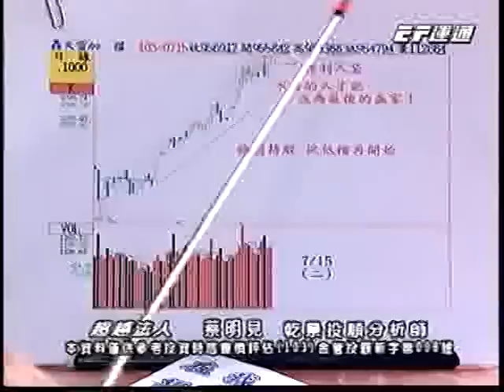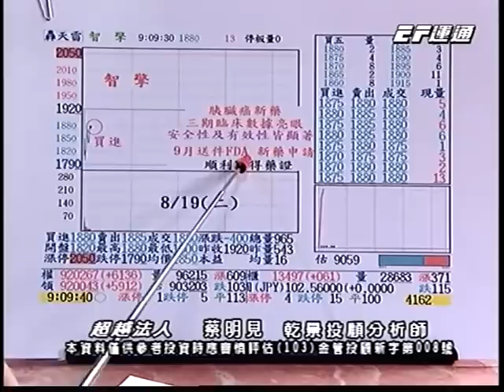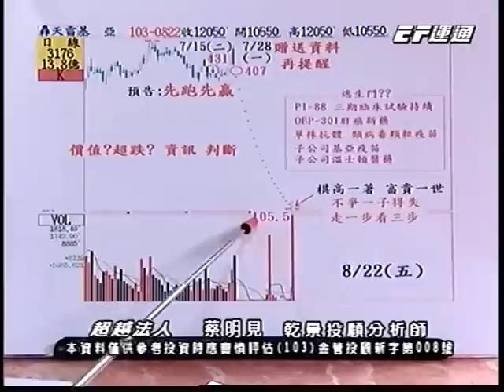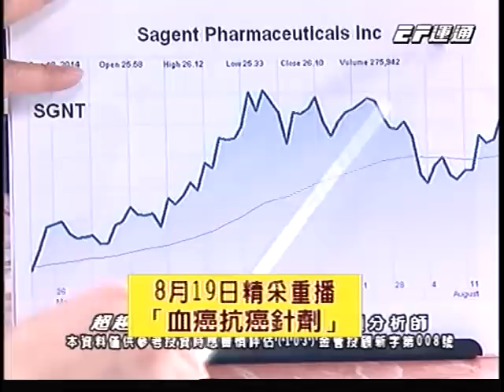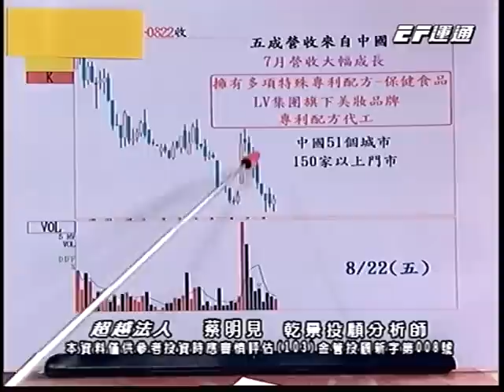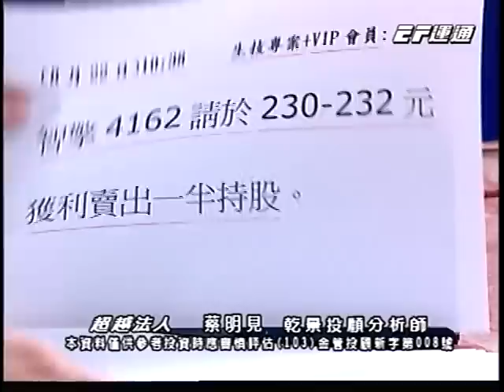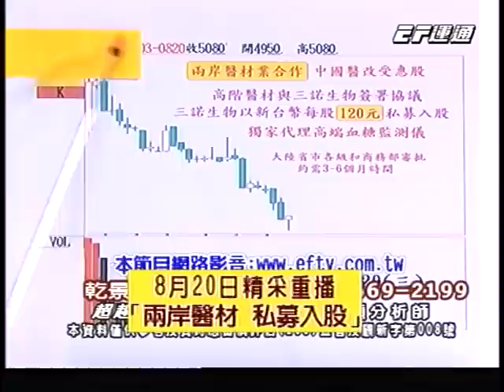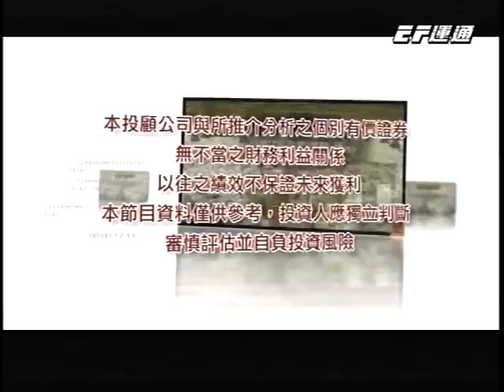20140822 1600 蔡明見 超越法人